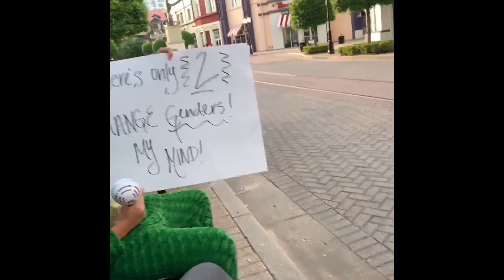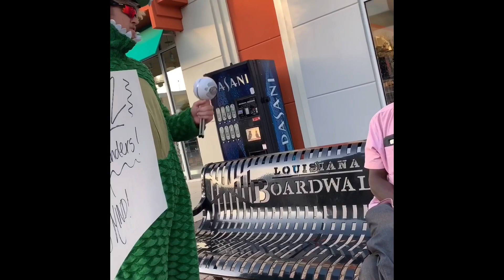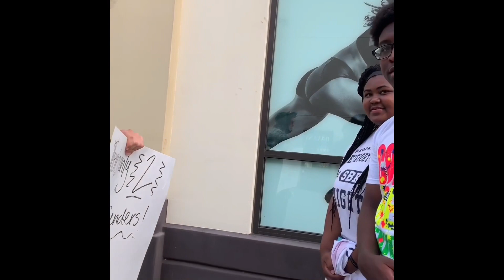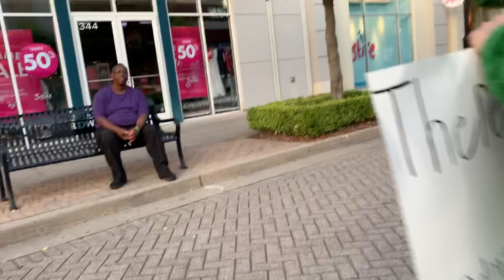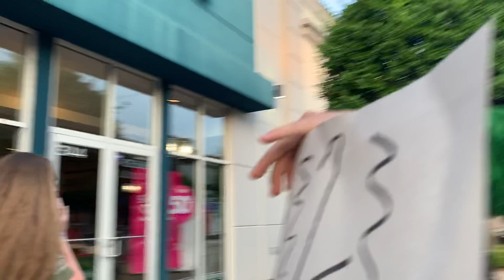Only 2 genders change my mind!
Went to the boardwalk to get reactions from people. Met new people who we will more than likely collaborate with. They are Timedian. Go check out their page it’s funny asf. Comment what you think.